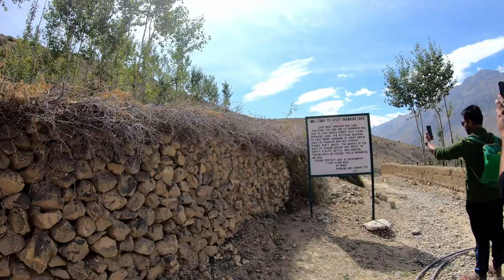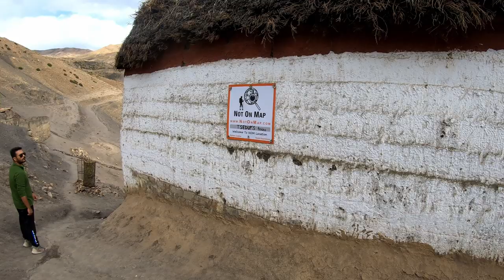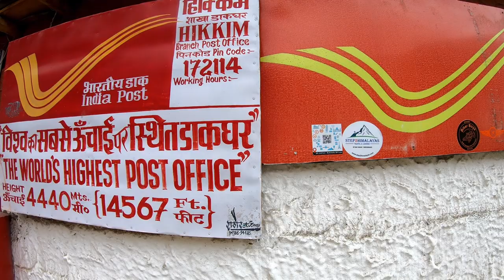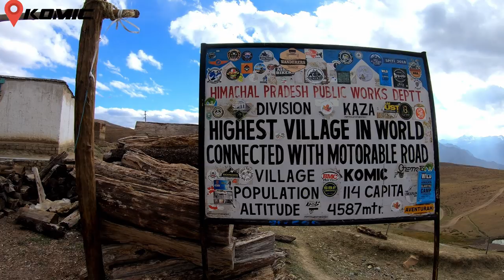Spiti Valley | Plan for 2021 | Dhankar Lake | Hikkim | Komic | Langza | Budget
Hi Everyone,
Presenting you the Vlog # 3 of our Spiti Valley September 2019 Trip.
I this vlog i have covered some famous places of spiti like Dhankar Lake Trek, Hikkim , Komic , Langza.
Main focus is on the Step by Step Expenses and all the important information of the places we visit.
Plan your Spiti Trip accordingly at the lowest Budget Possible .

Shot On:
OnePlus 6T
Canon 1300D